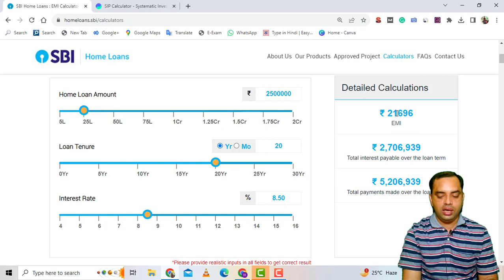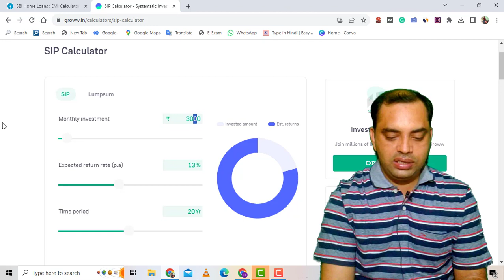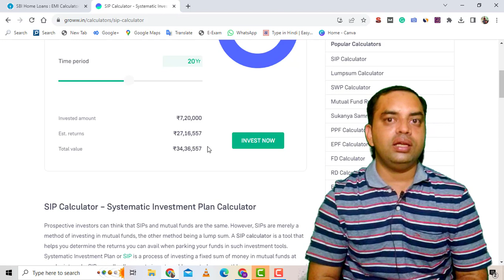How to get 25 Lakh Interest Free Housing Loan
In this video we will analyze home loan. We will combine an sip with home loan tenure such that the interest of the home loan and the income earn by the sip will be equal and the home loan will almost be interest free.